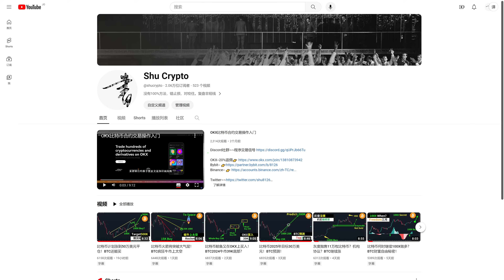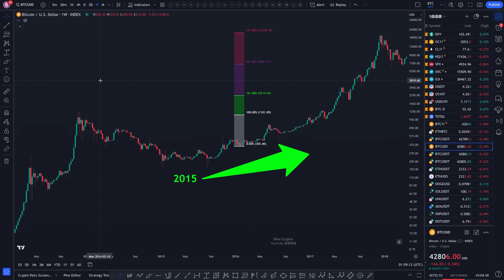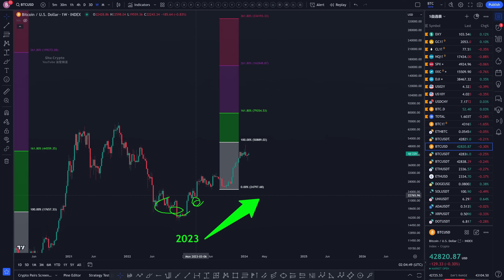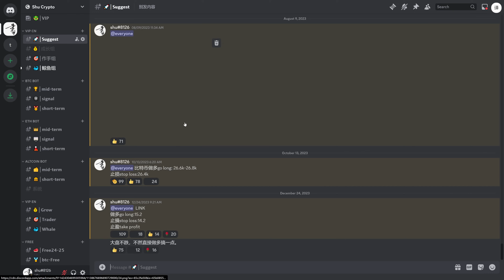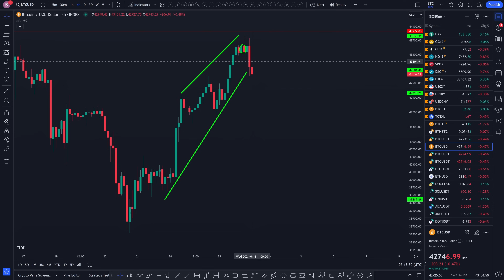比特币黄金比例300K！BTC波浪理论继续预测